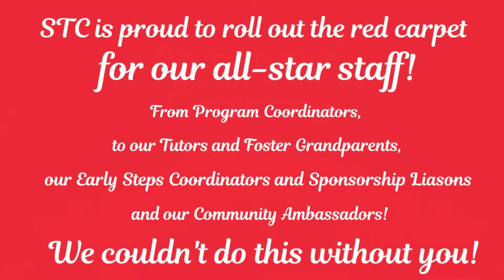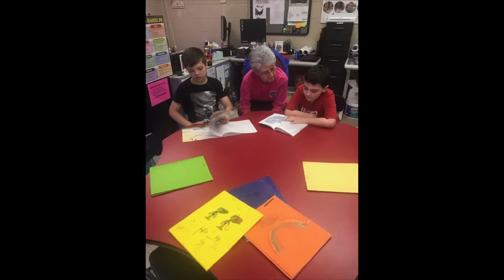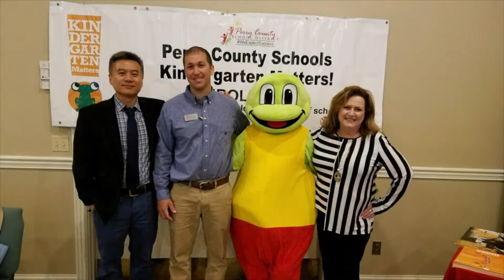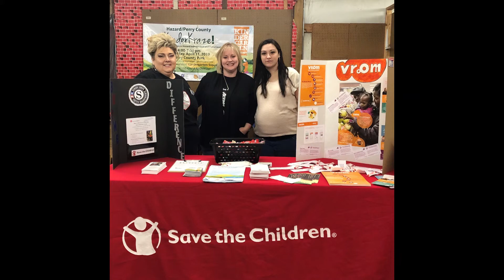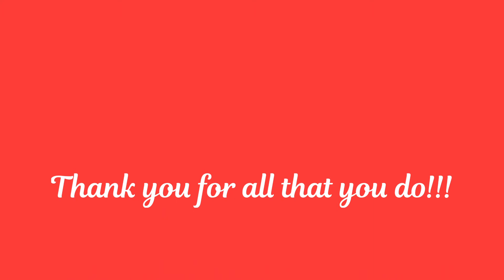STC Recognition Ceremony 2019